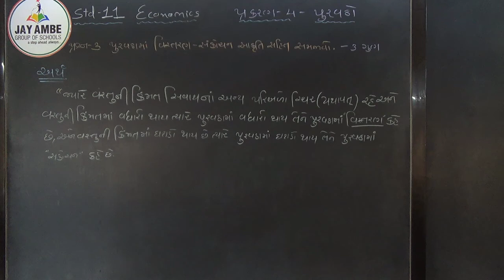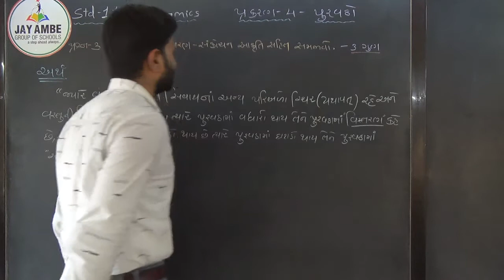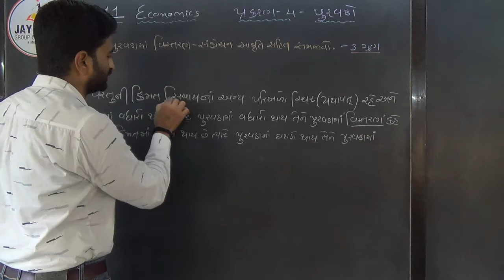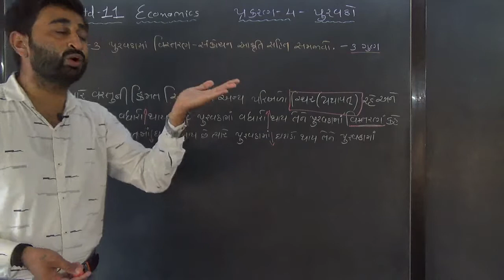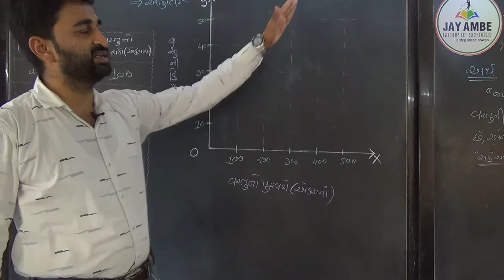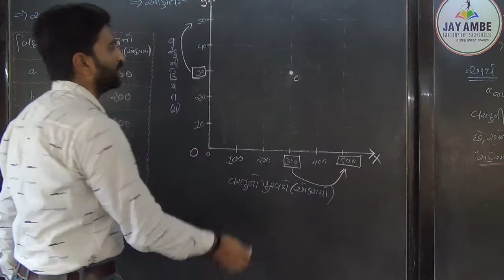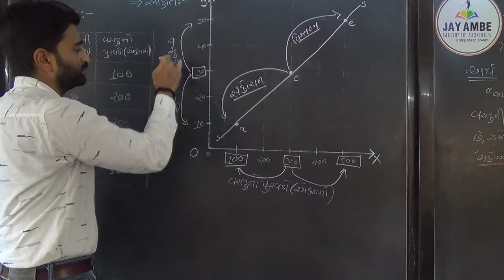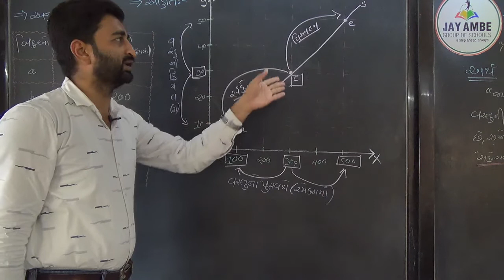STD 11 ECONOMICS CH 4 VIDEO 3